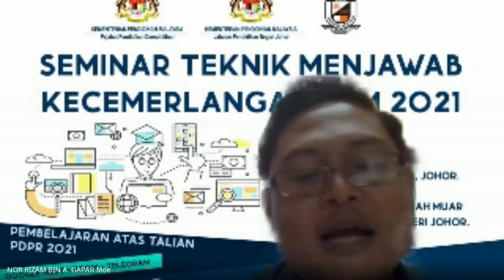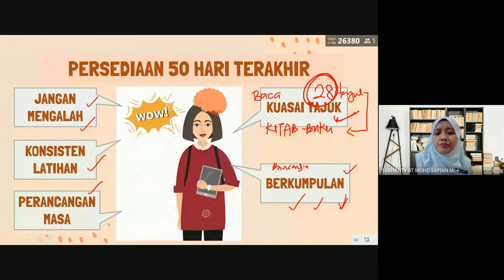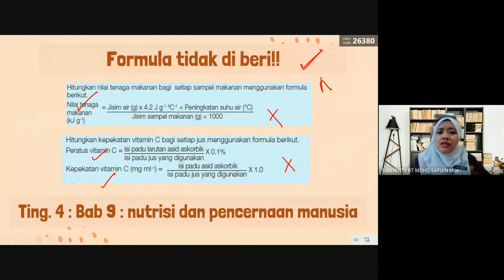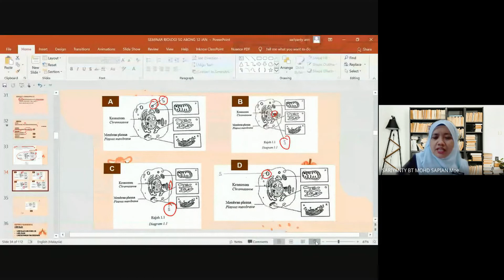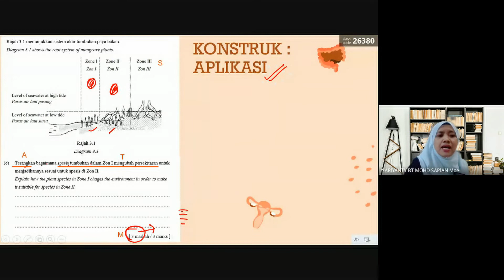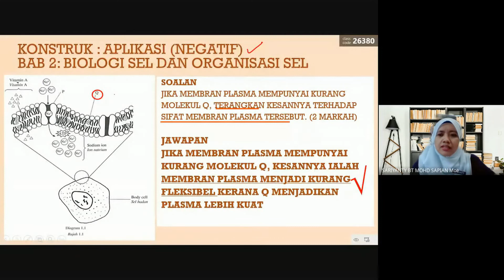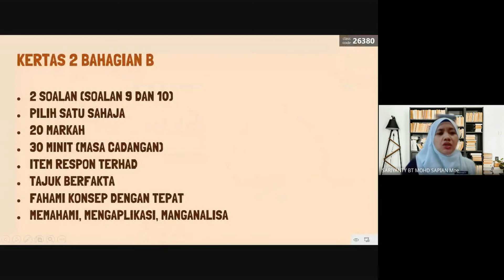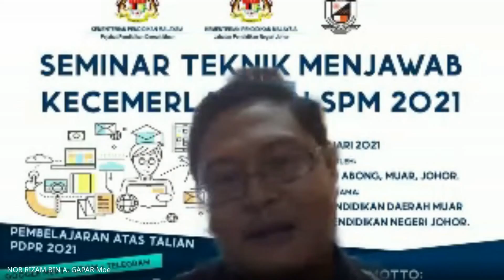SEMINAR SPM : BIOLOGI 2.0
SEMINAR TEKNIK MENJAWAB SPM 2021

SUBJEK: BIOLOGI
PENCERAMAH: PUAN SARIYANTY BINTI MOHD SAPIAN (SMK TAMAN SETIAWANGSA)
ANJURAN: SMK SUNGAI ABONG
TARIKH: 10 - 13 JANUARI 2022

BERSATU KITA UNGGUL
I LOVE MY SCHOOL
SEKOLAHKU SUMBER INSPIRASIKU